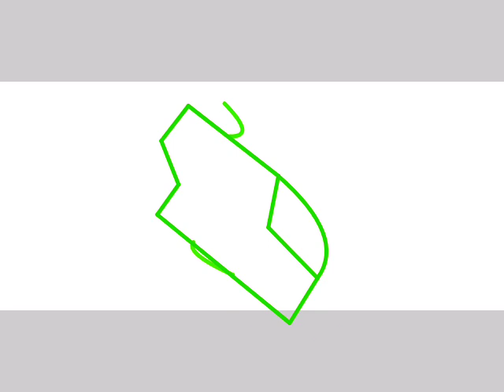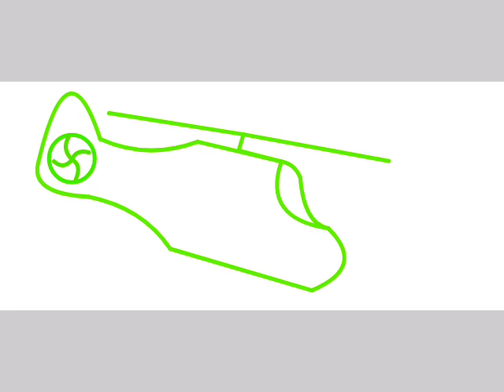Neo Series Episode 16